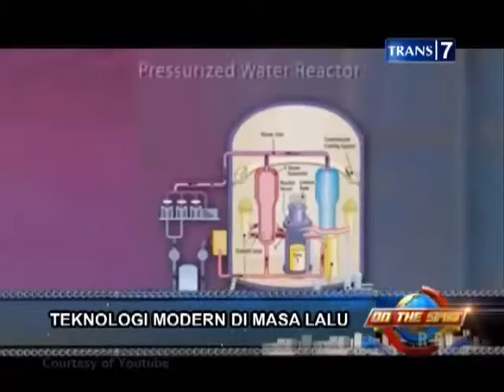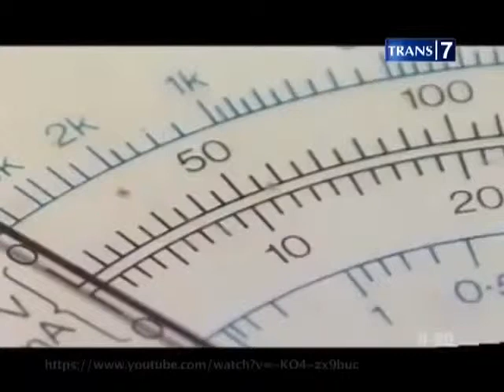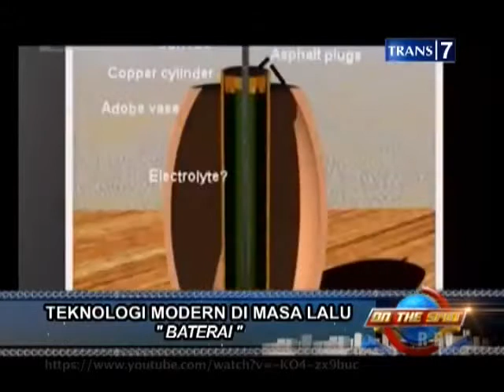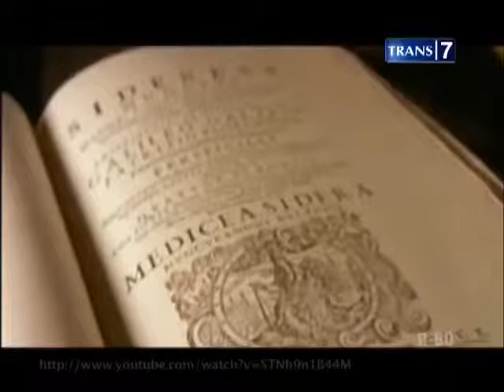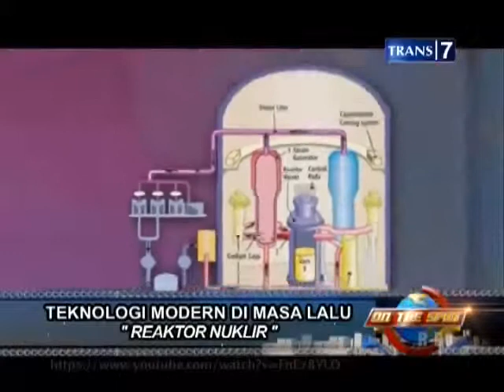On the Spot Terbaru - 7 Teknologi Modern Yang Ada Di Masa Lalu